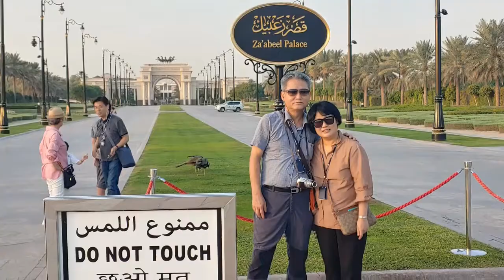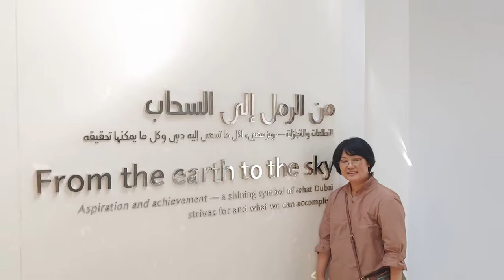167 - Dubai Travel Photo.....2019.09.....